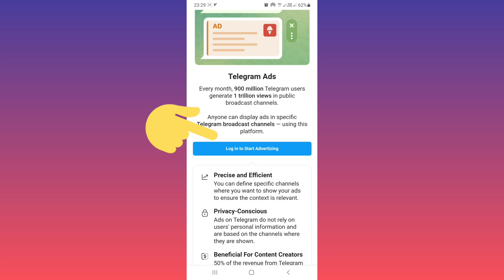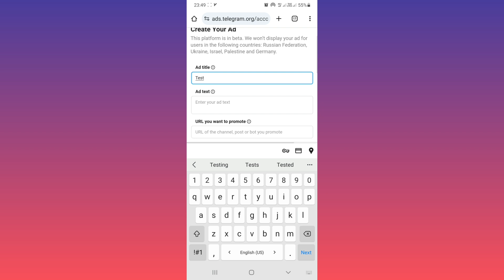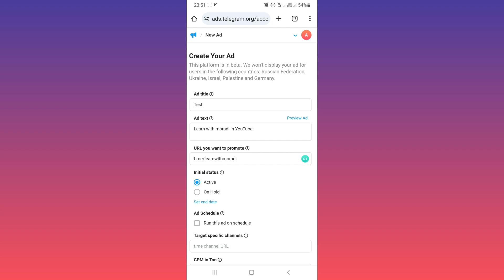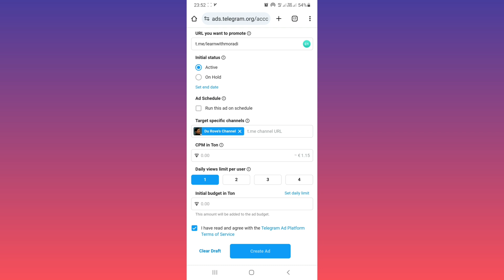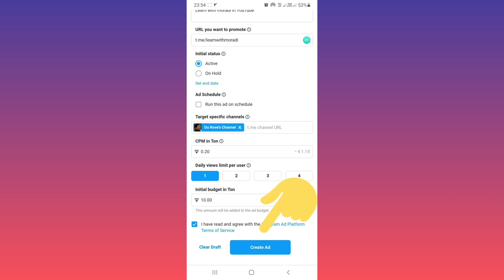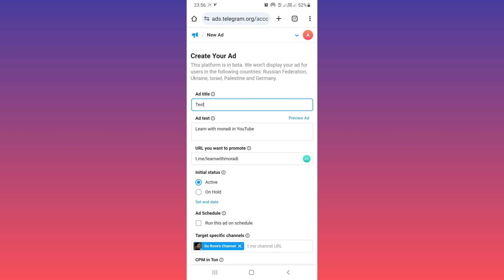How To Advertise on Telegram Ads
in this video we learn How to advertise on Telegram Ads

Telegram has officially added the advertising section and advertisers can register their ads to advertise on Telegram channels in the advertising platform.

Then you need to log in to your account
Next, you need to create your ads, after payment you can display your ads on the channels you choose.

In this video, we will learn how to advertise in Telegram with all the steps